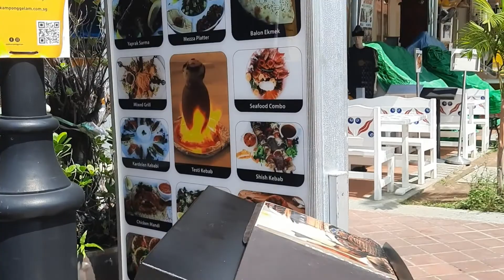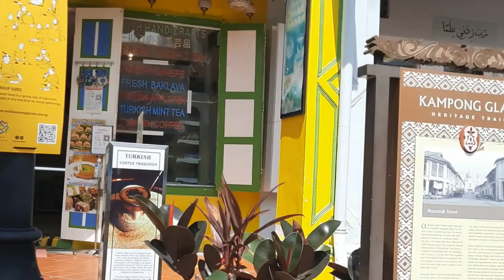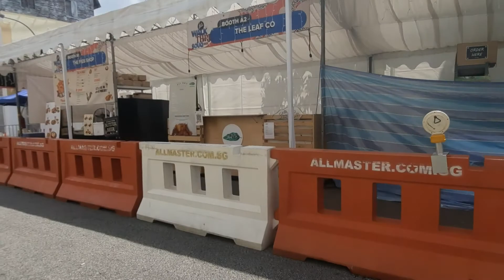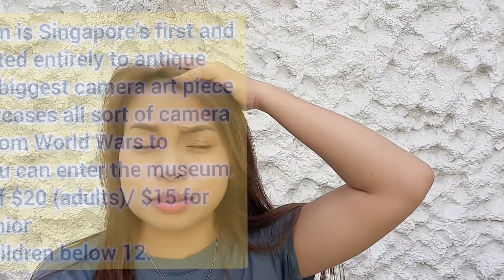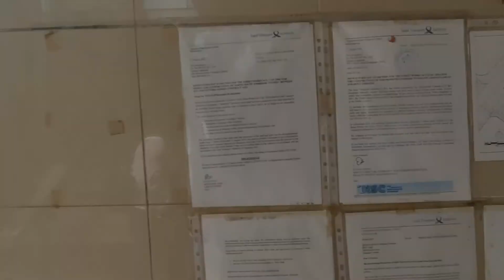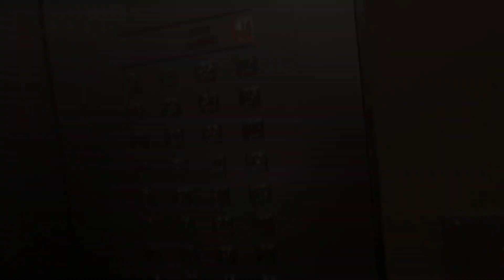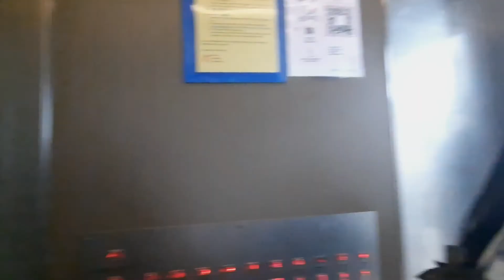Arab street!, click art museum at Skyville! Sobrang Ganda dito sa Singapore! With Ate Jah!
This video contains , Unlimited lakad, Unlimited chika, and Unlimited selfie nakakapagod pero ang saya😃

Sobrang ganda at ang linis talaga ng singapore! Andami ring puti😄 sa mga naghahanap ng afam dyan sa may Arab street po marami sila!

Pls allow me to use